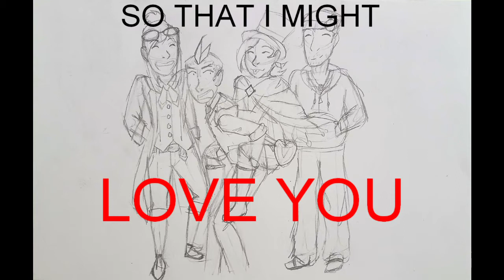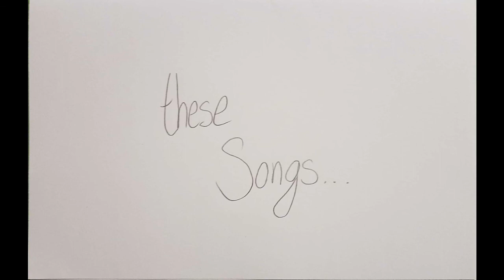Saint Bernard - A Klavier Gavin PMV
listened to this song on repeat a whole fucking bunch & cried a whole fucking bunch about klavier gavin so here we are

Song: St. Bernard - Lincoln
Fandom: Ace Attorney

i claim no ownership whatsoever of the song or characters depicted